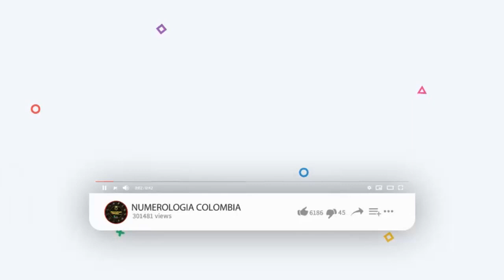Resultados del Chance del jueves 13 de mayo de 2021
Resultados loterías y chance de hoy jueves 13 de mayo 2021.

Antioqueñita día,
Dorado mañana,
Cafeterito tarde,
Paisita día,
Chontico día,
Samán de la suerte,
Fantástica Día,
DC4 día.
DC3 día,
Pijao de oro,
Culona tarde,
Astro sol,
Motilón tarde,
Dorado tarde,
Antioqueñita 2,
Caribeña día,
Sinuano día,
Paisita noche,
Chontico noche,
Win4 evening,
Cafeterito noche,
Fantástica noche,
DC4 noche,
DC3 noche,
Motilón noche,
Culona noche,
Caribeña noche,
Sinuano noche,
Astro luna,
Resultados del chance jueves 13 de mayo de 2021
Resultados de las loterías del jueves 13 de mayo de 2021
Resultados del chance trece de mayo
Chances del día jueves 13 de mayo de 2021